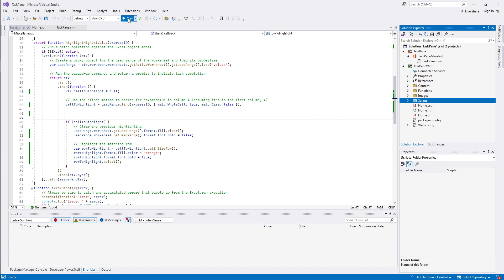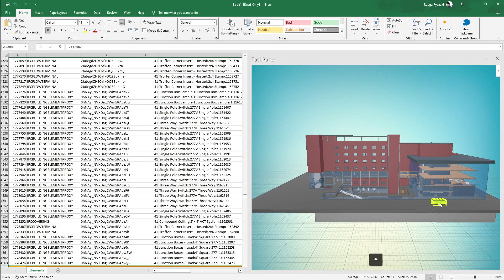Excel Add-in vs openbim-components (formal IFC.js)